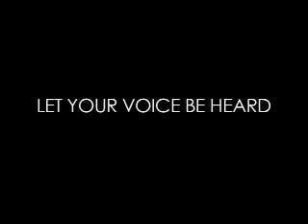Voting Public Service Announcement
This is a 60 second Voting PSA.  The goal of the project was to make an effective PSA.